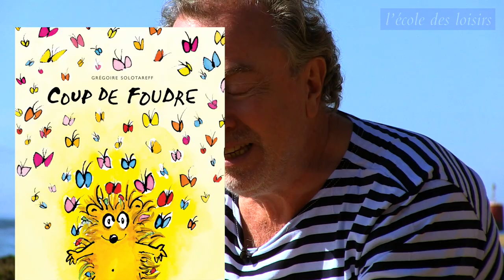Coup de foudre, un album de Grégoire Solotareff